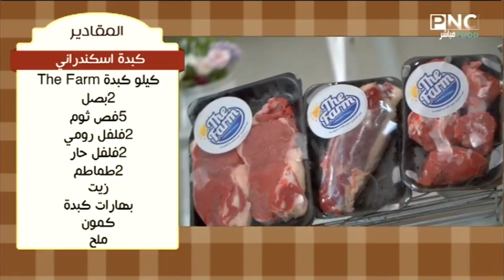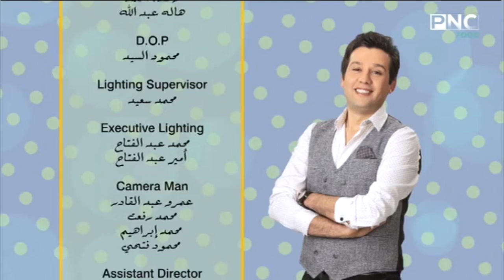المطعم مع الشيف محمد حامد | طريقة عمل تورتة المانجو - كبدة اسكندراني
حلقة برنامج المطعم - الاثنين 28 يونيو 2021